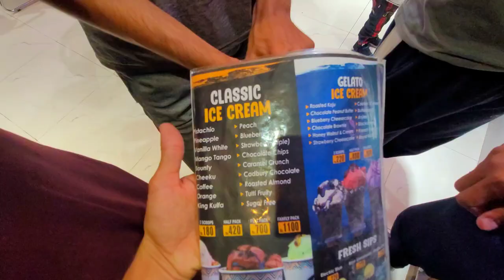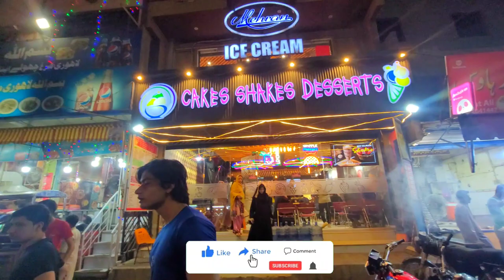Lava Ice cream Try Keya Aj | Karachi Best Ice Cream Shop | Mehran Ice Cream | Karachi Food Street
Tags Ignore